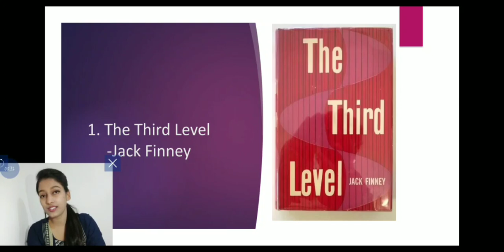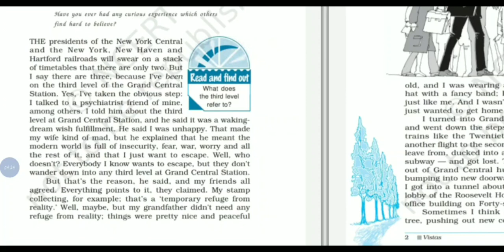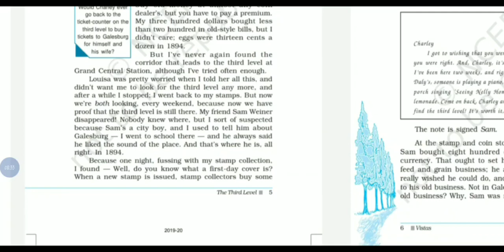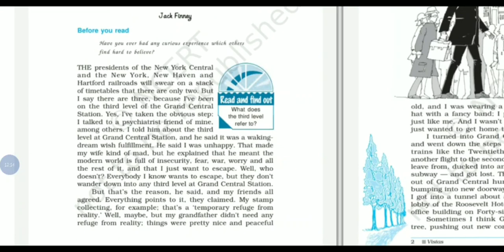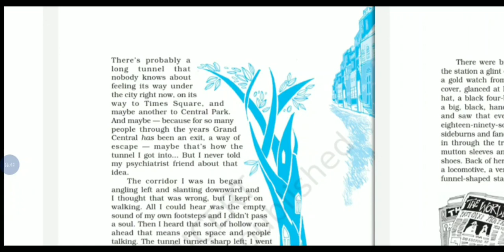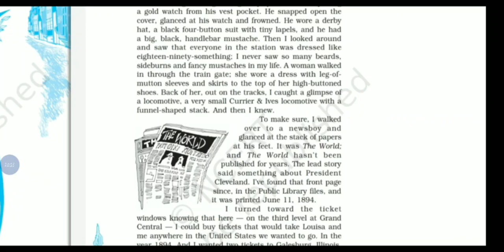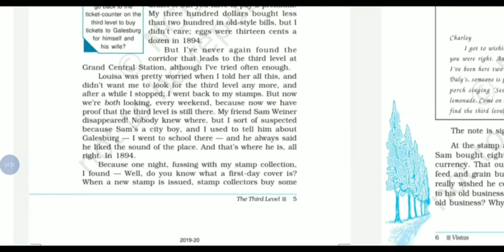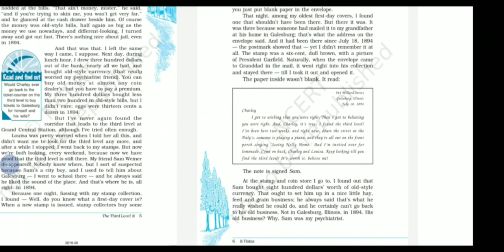CBSE | CLASS 12 | VISTAS | THE THIRD LEVEL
This video gives detailed description of the chapter 'The third Level'